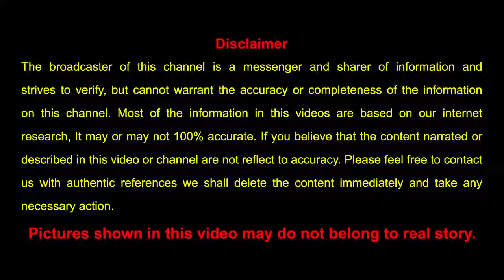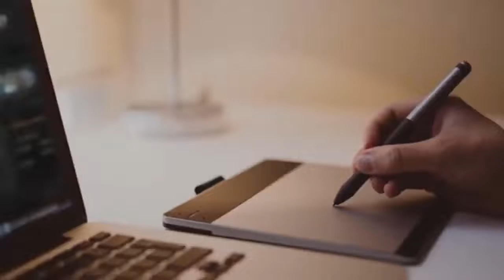Real Life story of Alauddin Khilji in Urdu and Hindi Ep # 09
You will watch in this video about: Who were the Mongols defeated by?, How did Alauddin Khilji defeated Mongols?, Did Mongols attack India?, Why did Genghis Khan not attack India?, Real History of Alaudding Khilji, Alaudding Khilji and Kafur relationship, Where is Alauddin Khilji from?, Who was Aludding Khilji?
Alāʾ ud-Dīn Khaljī ( r . 1296–1316) was the second and the most powerful ruler of the Khalji Barani's description, scholars Ruth Vanita and Saleem Kidwai believe that Alauddin and Kafur were in a relationship. ... Gradually, it became filled with mud, and was desilted by Firuz Shah Tughlaq around 1354. "wikipedia"
Haqaiq Info is educational, motivational, informational and inspirational YouTube Channel. Abdul Basit Rahi has been created this channel. He aims to create this channel to educate the people by creating useful content.
The broadcaster of this channel is a messenger and sharer of information. He strives to verify, but cannot warrant the accuracy or completeness. Most of the information in the videos are based on our internet research, it may or may not be 100% accurate. If you believe that the content narrated or described in the videos or channel are not reflect to accuracy. "Haqaiq Info"

haqaiq haqiaq info,haqaiqinfo,haqiaq infor,urdu documentary,urdu history,Entertainment and Information,Who were the Mongols defeated by?,How did Alauddin Khilji defeated Mongols?,Did Mongols attack India?,Why did Genghis Khan not attack India?,Real History of Alaudding Khilji,Alaudding Khilji and Kafur relationship,Where is Alauddin Khilji from?